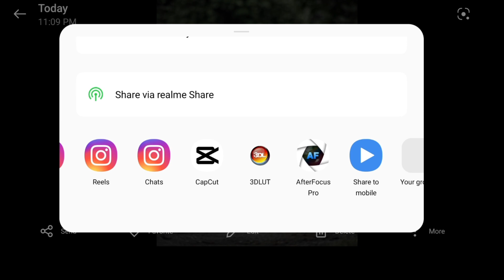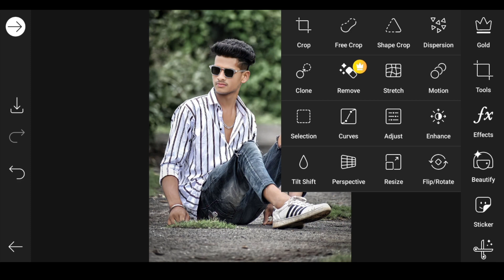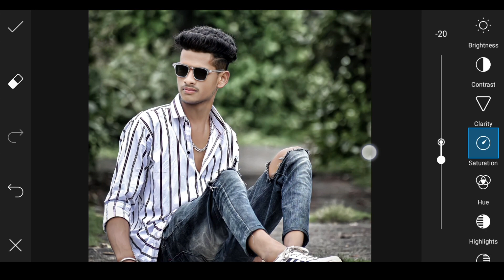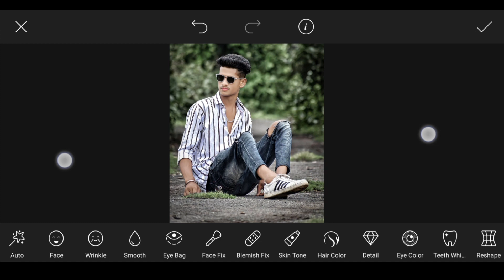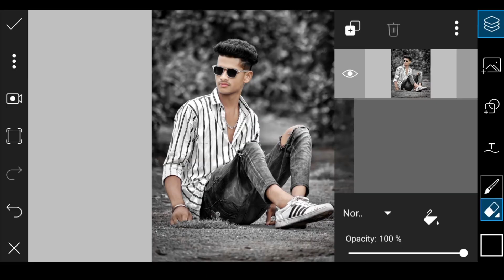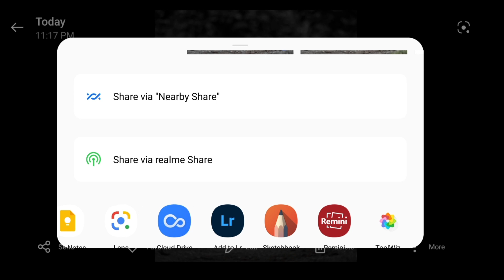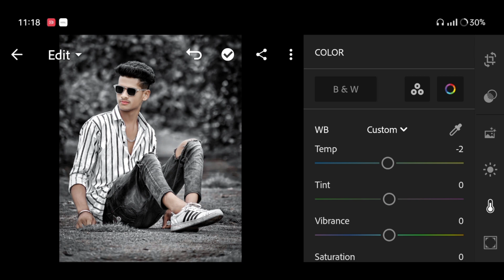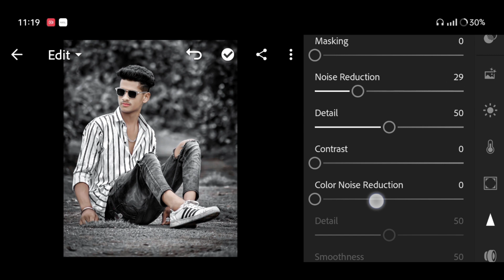Picsart Editing Change Photo Background Colour || Picsart Best Photo Editing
Gear I Use For Youtube 👇👇👇👇

Cannon 200D II
Digitek DTR 550 Camera Stand
Best Ringlight
Best Tripod For Mobile

details?id=com.btows.photo

              And

Your Queries 👇👇

picsart best editing trick
picsart new photo editing
picsart dark tone photo editing